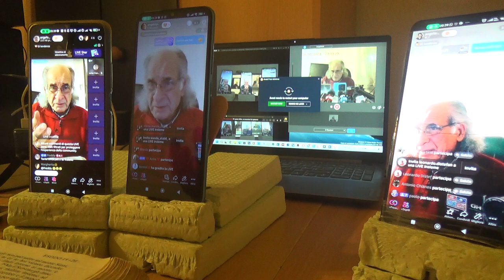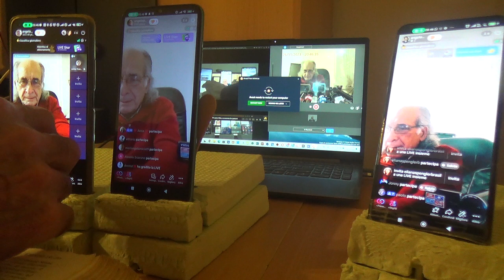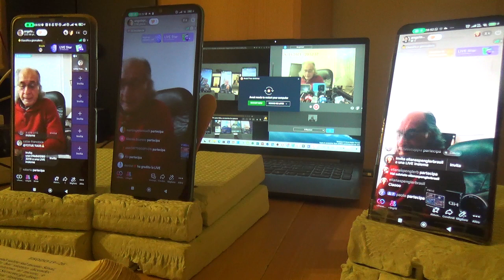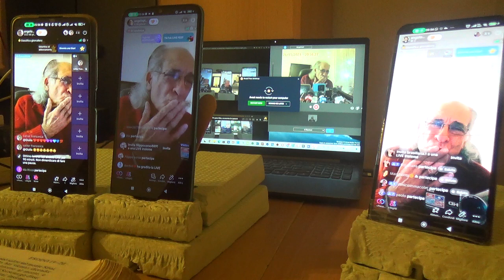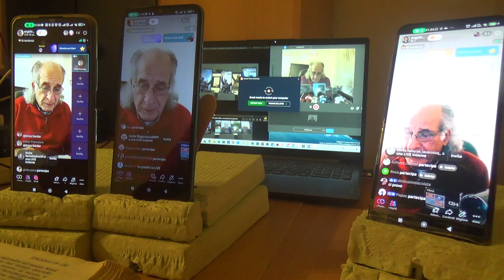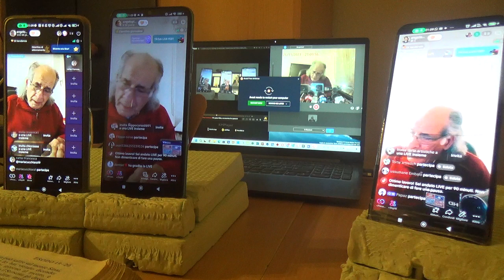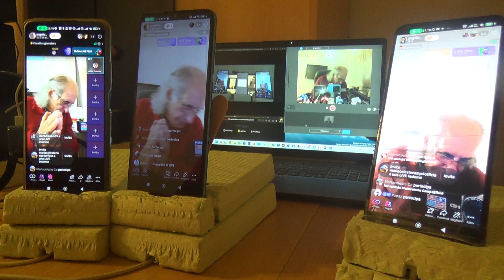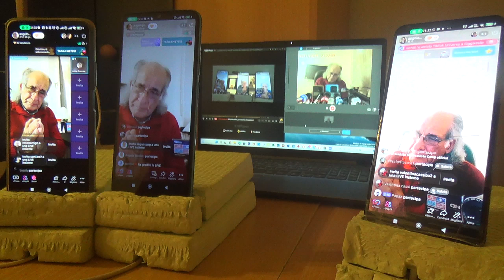2 LIVE DOMENICA 26 11 2023